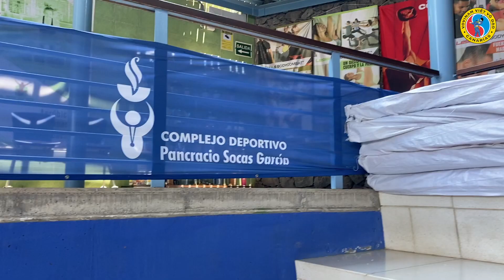Entrenamiento en el Complejo Deportivo "Pancracio Socas García"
🏆 Ya queda muy poco para el VovinamJuniorChamp2023 y se estrena tatami. Alguno de los competidores españoles han tenido la oportunidad de entrenar en el Complejo Deportivo en el que se celebrará.

👩🏻‍💻 vovinam.es